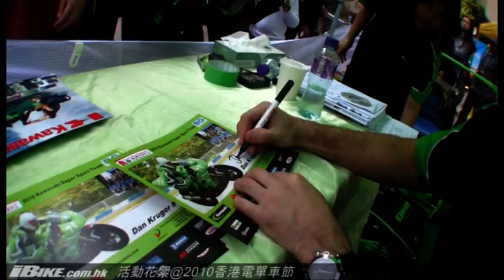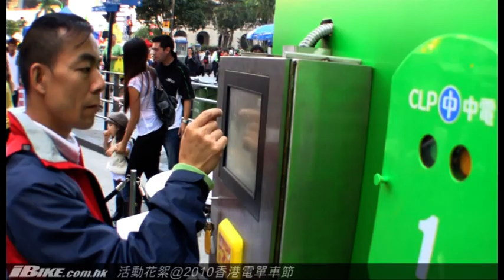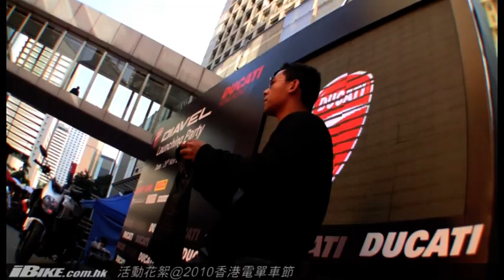2010香港電單車節 跳躍大搜查！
活動花絮@2010香港電單車節